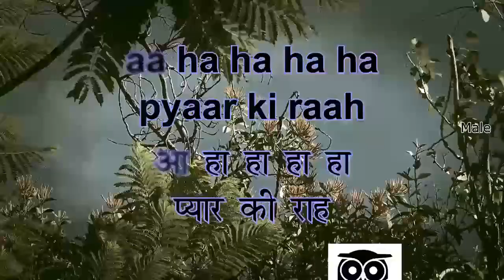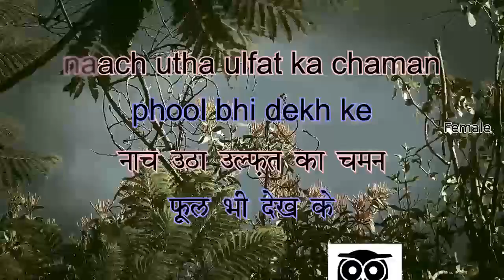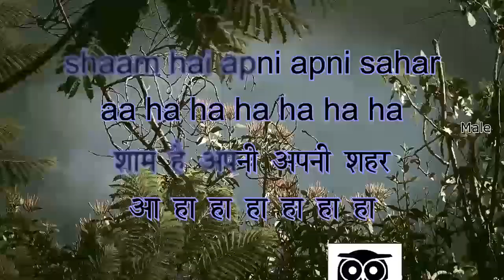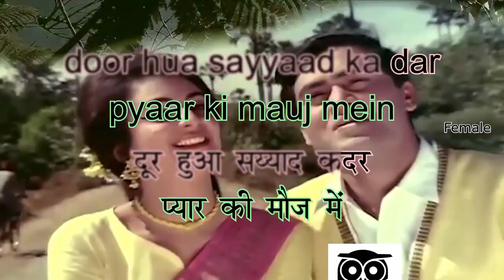Pyaar Ki Raah Bahaar Ki Manzil - Karaoke for FEMALE Singers.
Movie : Saaz Aur Awaaz
Singers : Mohd Rafi, Asha Bhosle
Lyrics : Khumar Barabankvi
Anil Chauhan,
Bala Chaturvedi,
Home karaoke,
Jitendra Bhave,
Niraj Jain,
Karaoke 99,
Malhar sangeet,
Best karaoke,
Musix reluxe,
Ravindra Kamble,
Sagar karaoke tracks,
Satish Tavag,
Stephen C,